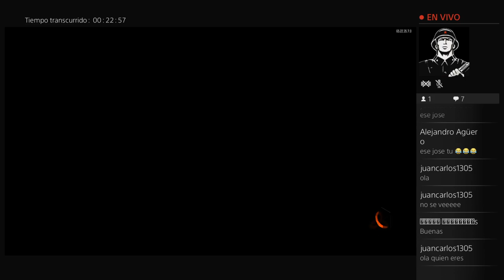Transmision en directo como subir al mapa de nuck3town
Truco ps4